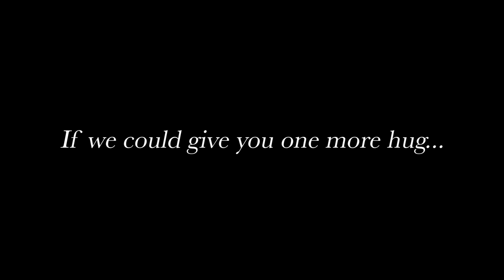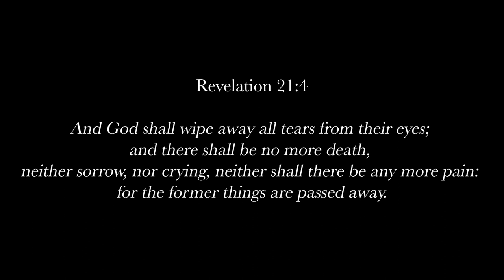Jackie P Oliver